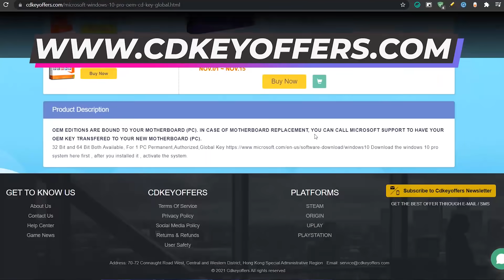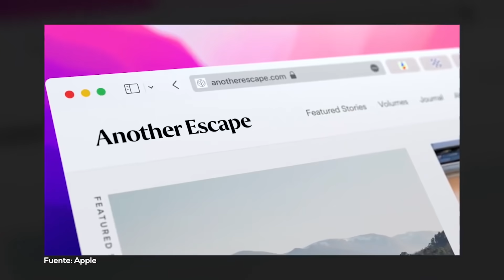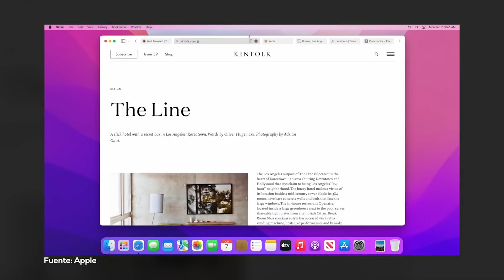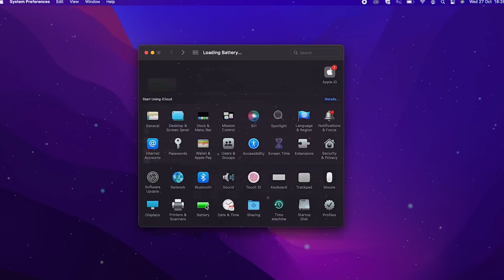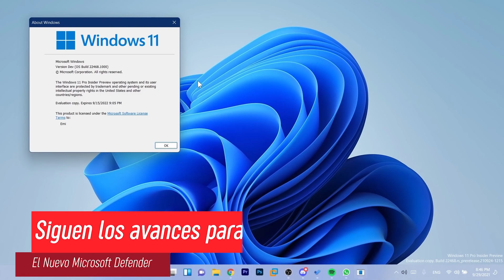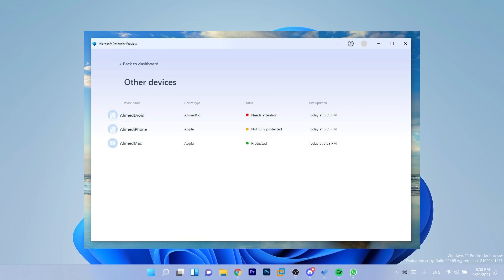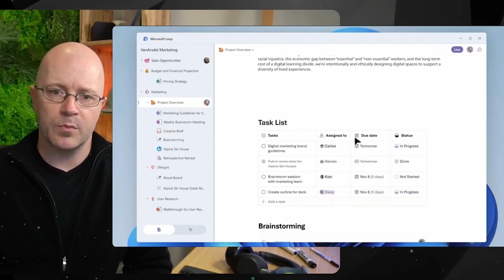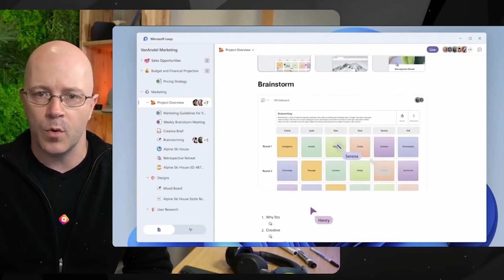ANUNCIAN⚡NUEVO Microsoft LOOP en OFFICE / MEJORAN Microsoft DEFENDER en Windows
⭐Loop es una herramienta que promete a sus potenciales usuarios una nueva experiencia colaborativa, Se anuncio recientemente y en este video te informo eso y más.